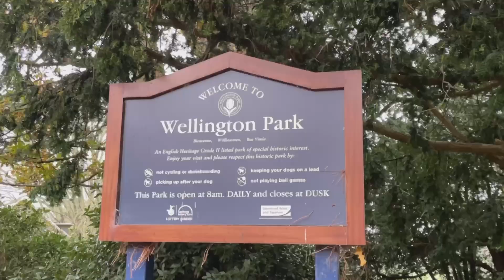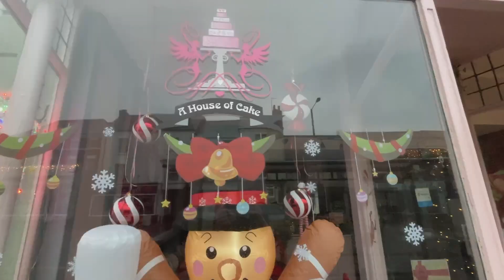A Christmas Hello from South West Sundays | 2023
Just a little video to say Happy Christmas and to show you some of the lovely Christmas shop windows in Wellington, Somerset.